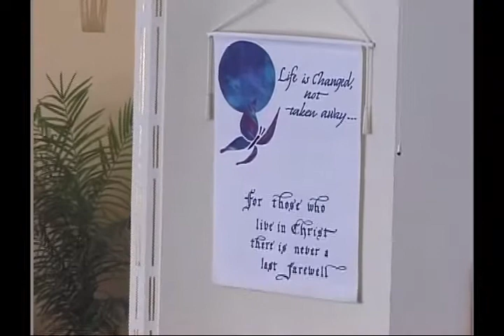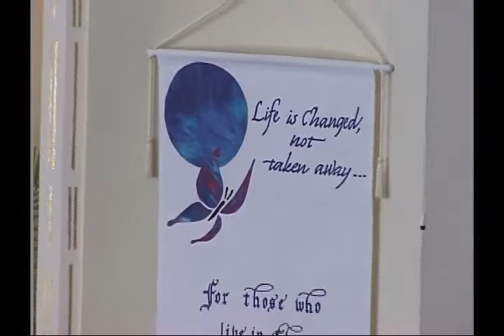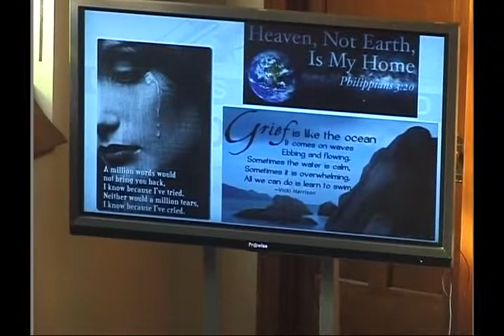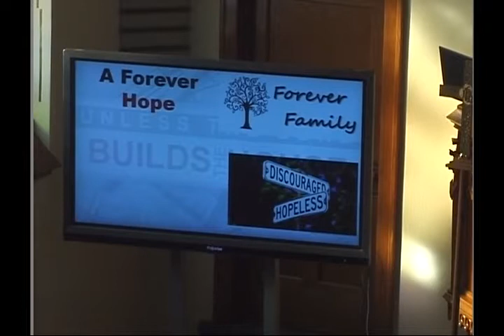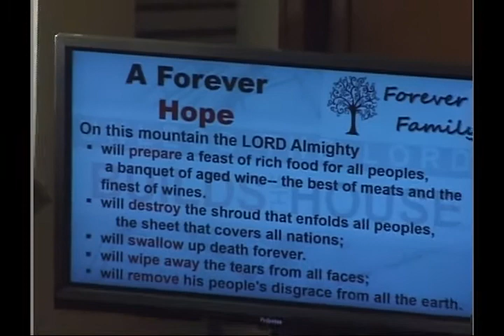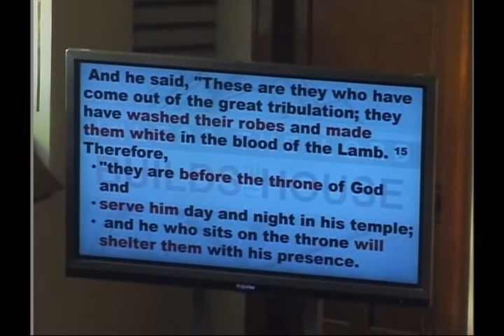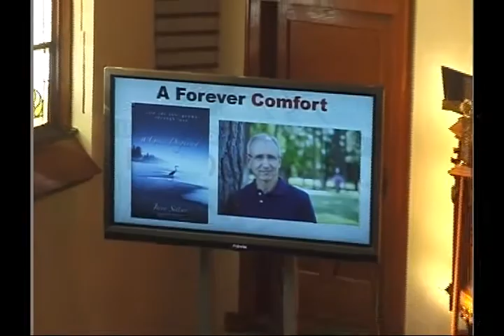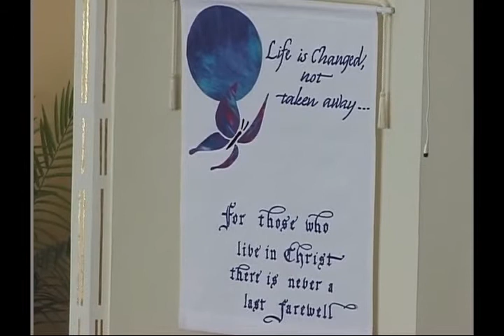St Johns 11 1 20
All Saints Remembrance Worship Isaiah 25; Revelation 7